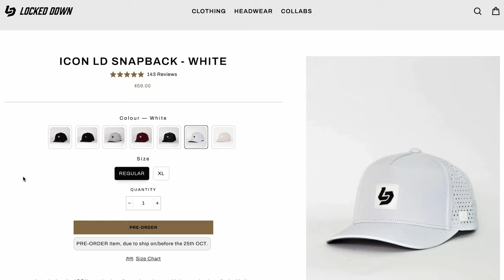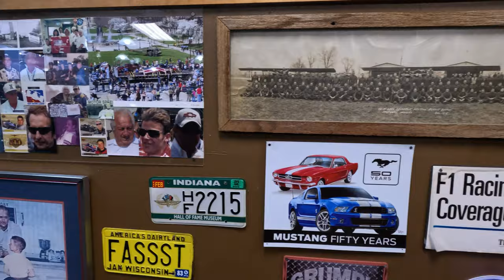How I filmed an 8 hour sportscar race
Recapping a solid day shooting the Indy 8 Hour. It's a race I've shot three times now and it gets better each year. I hope you enjoy this recap format.

Thumbnail photo by incredible photographer and my good friend, Sam Cobb.